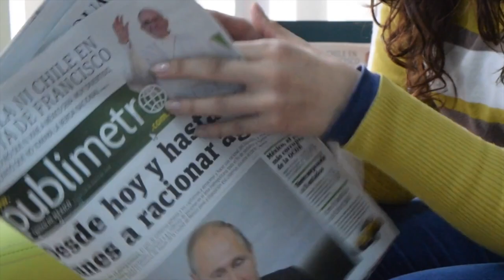Politricks Episode 24